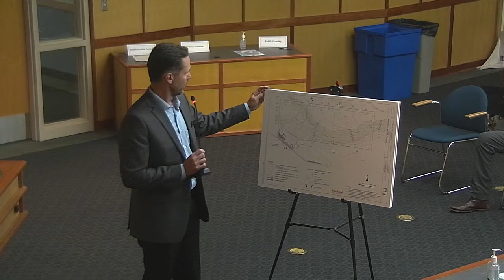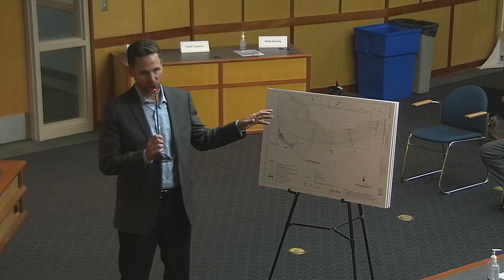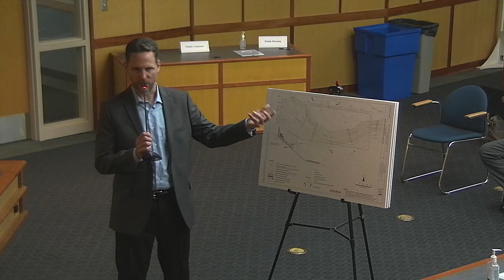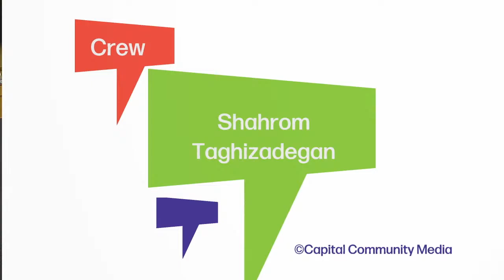Marion County Commissioners Meeting - July 27, 2022